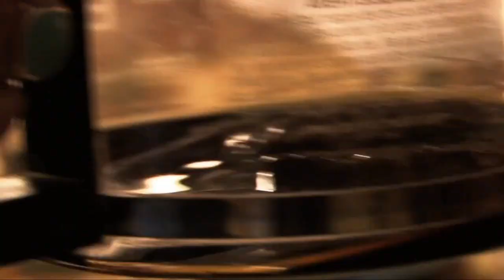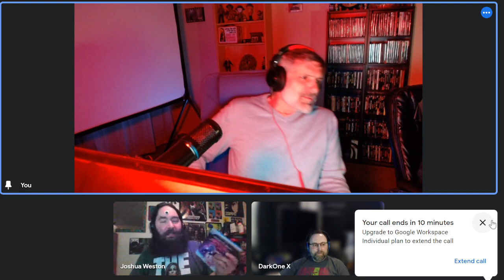Thanksgiving isn't for the weak: Thankskilling!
This is it! The episode of Bloodfest that got us kicked off of Tiktok (the clock app, as the kids call it)! That’s right, we’re too hot for tiktok. This is the episode where we learn what murderous, wisecracking turkeys have to do with G.W.F. Hegel and Karl Marx!  It’s Thanksgiving! So of course we talk about Thankskilling!

Likes, subs, shares appreciated!